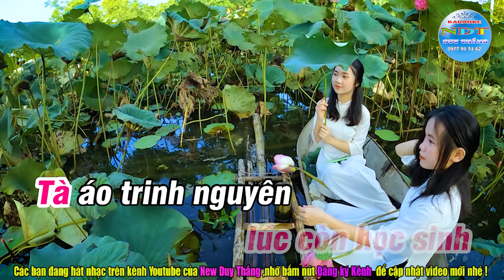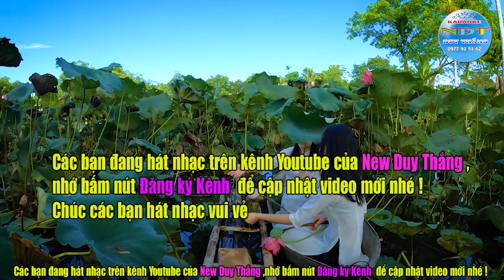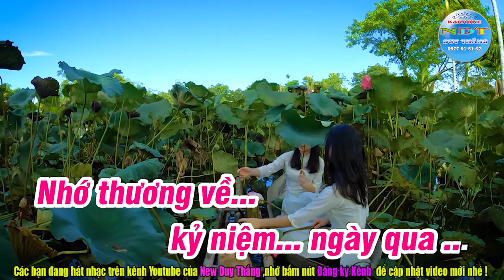Tuổi Học Trò Karaoke Tone Nữ Duy Thắng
Tên bài hát : Tuổi học trò
Sáng tác     : Minh Kỳ và Dạ Cầm
Thể loại      : karaoke nhạc sống
Trình Bày   : Keyboad Duy Thắng